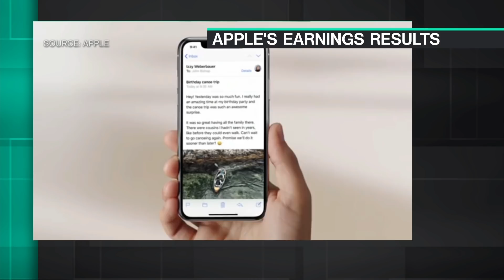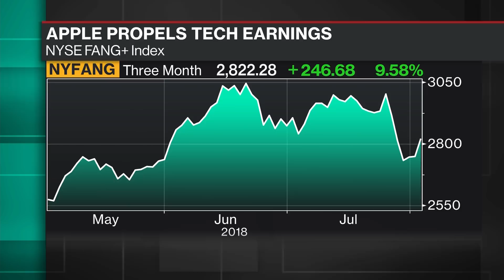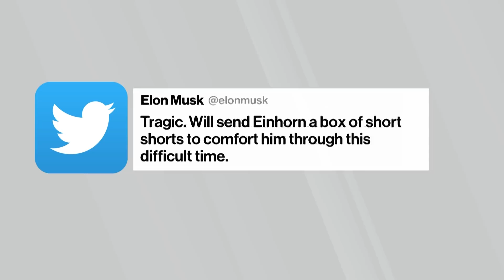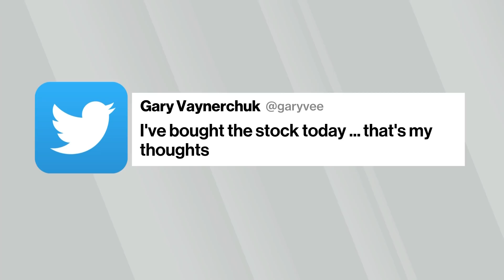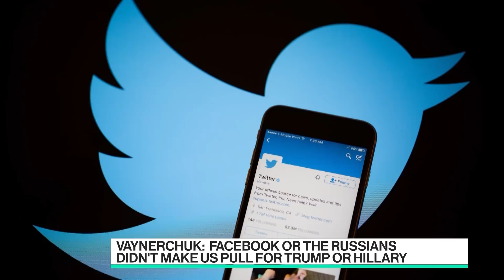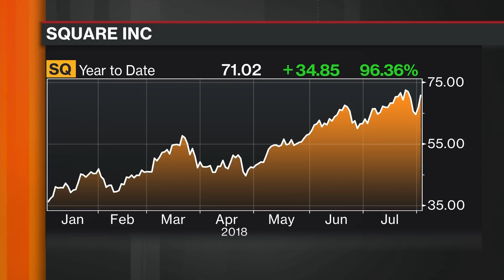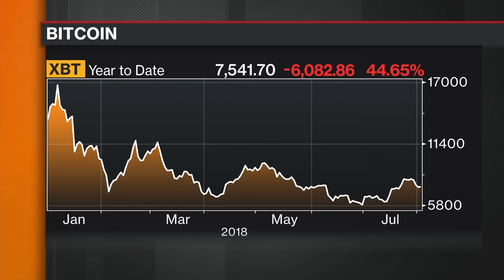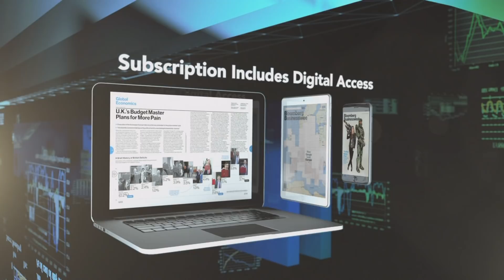'Best of Bloomberg Technology' Full Show (8/04/2018)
Aug.03 -- Catch-up with the latest technology news from around the world with host Emily Chang from Bloomberg's San Francisco studio.